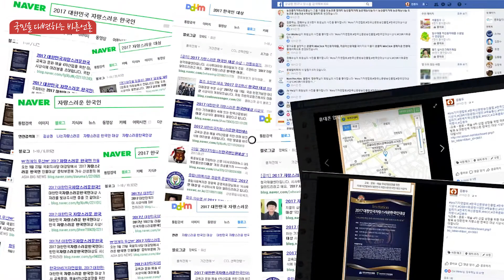곡성군 재정비용역착수 곡성군청 유근기군수 전라남도청 김영록지사 이수정기자 국민의소리TV 한국신문방송인클럽전남지회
전남 곡성군이 합리적이고 종합적인 도시발전 방향을 수립하기 위해 올 3월 군 관리계획 재정비 용역을 착수한다고 밝혔다. 현재는 용역 착수를 위한 사전 준비에 돌입했다.

군 관리계획 재정비사업은 「국토의 계획 및 이용에 관한 법률」제 34조에 따라 5년마다 실시해야 한다. 계획 수립을 통해 기존 관리계획의 불합리한 점을 보완하고, 시급한 주민 불편사항을 해소하는 등 장기적인 도시발전 방향 수립하기 위해서 중요하다. 이번 곡성군 관리계획 재정비용역에는 2020년까지 2년간 용역비 15억원이 투입될 예정이다.

곡성군은 군의 장기적인 발전 방향을 설정하는 것이므로 군민들의 의견을 최대한 수렴한다는 생각이다. 주민 공청회를 개최하고, 주민열람·공고절차 등 군민들이 의견을 개진할 수 있는 자리를 마련해 입안 가능한 제안을 적극 반영할 계획이다.

주민 의견을 수렴한 계획안이 나오면 관련 부서 협의 및 군 의회 의견청취, 전라남도 도시계획위원회의 심의를 거치게 된다. 이후 군 관리계획을 결정고시하고, 2020년 12월 지형도면 고시로 최종 확정하게 된다.

군 관계자는 ‘주민재산권과 직접적 관련이 있는 중대사안임을 감안해 대대적이고 적극적인 홍보를 통해 주민참여를 독려할 계획’이라고 밝혔다. 또한 “장기미집행시설에 대해 주변여건, 토지이용상태 등을 전반적으로 재검토해 집행이 가능한 시설은 조속히 단계별 집행계획을 재수립하고 집행이 불가능한 군계획시설에 대하여는 해제를 추진하겠다.”고 말했다.